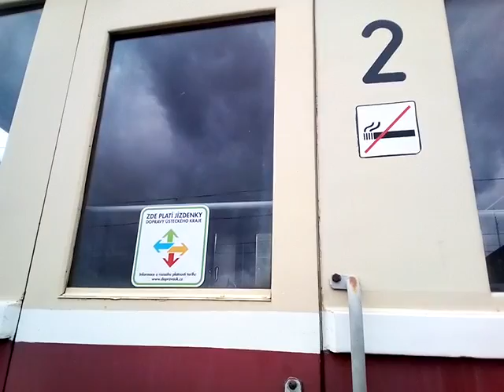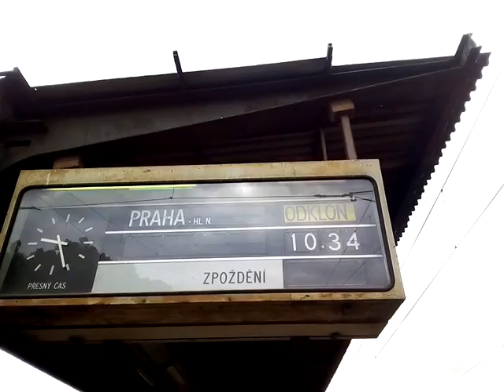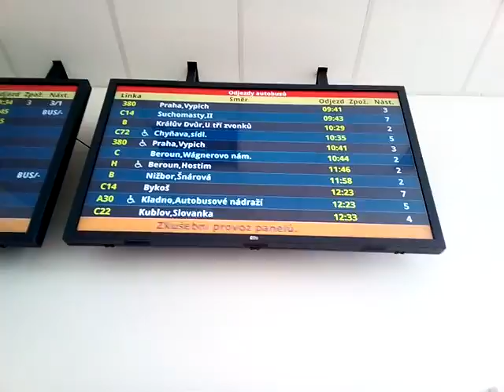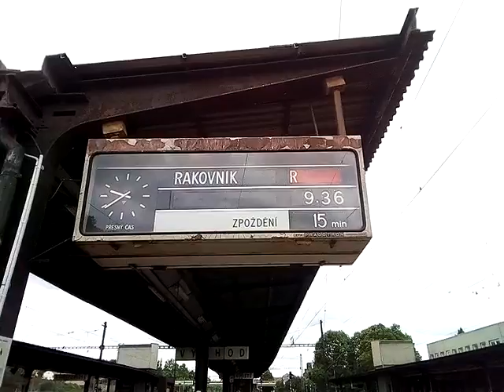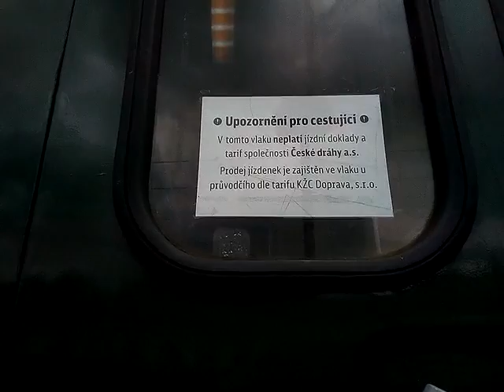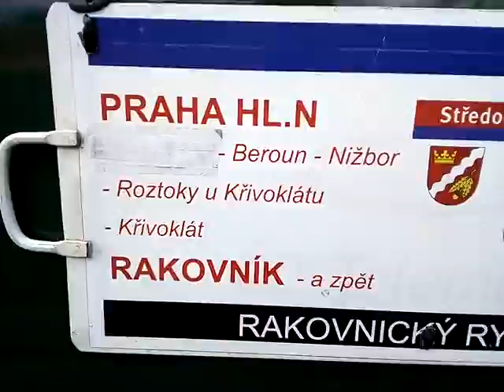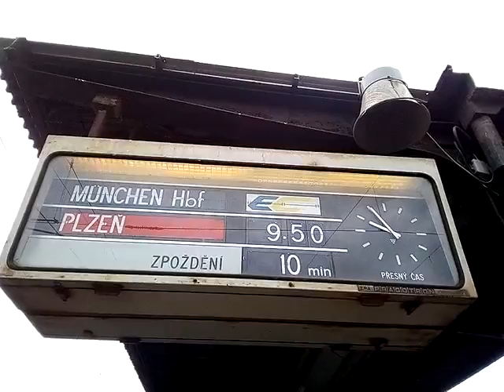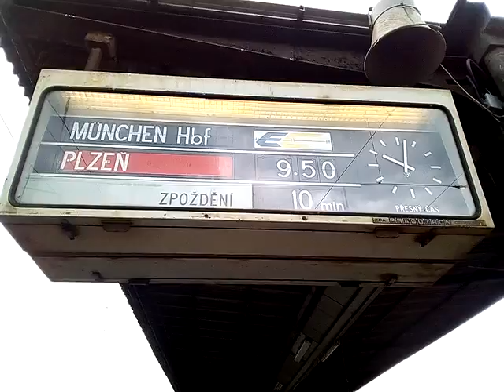Stanice Beroun+2krát BONUS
Díky za super den uživateli: ewald herink-vlaky
A díky za super jízdu vlakem uživateli: Ostravské tornádo